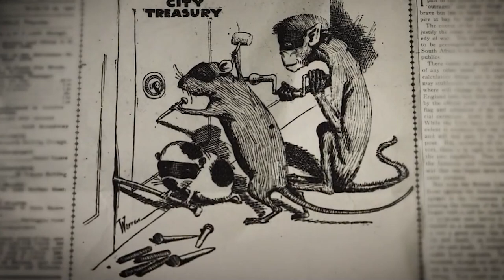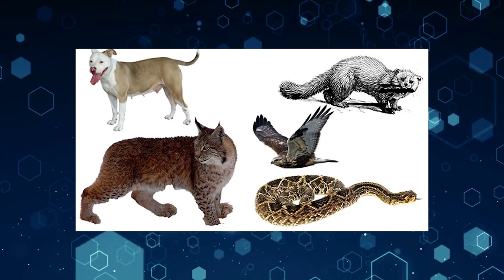7 Crazy Facts About Rats - You Won't Believe How Weird They Get!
Rats have a bad reputation, but they're actually pretty cool creatures! In this video, we're showing you 7 wacky facts about rats that will make you see them in a whole new light. From their secret superpowers to their unexpected talents, these facts will have you shaking your head in disbelief. And just wait until you hear the fourth fact - it's the wildest one yet! So if you want to learn more about these mischievous rodents and have a good laugh along the way, this is the video for you. Get ready to be entertained!